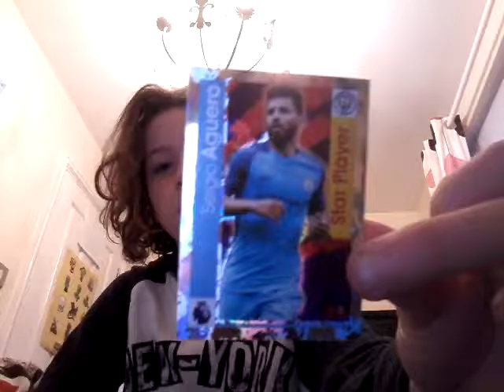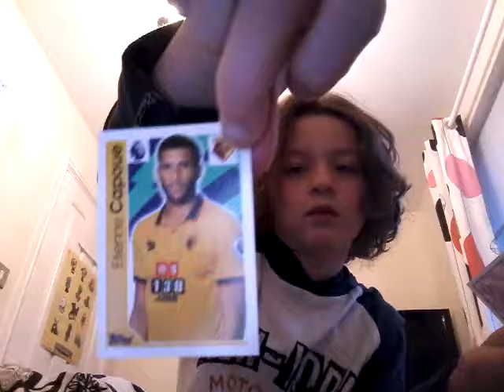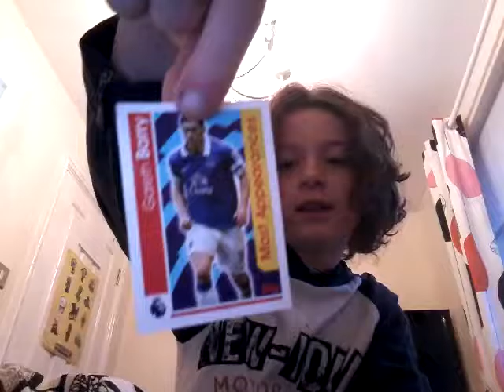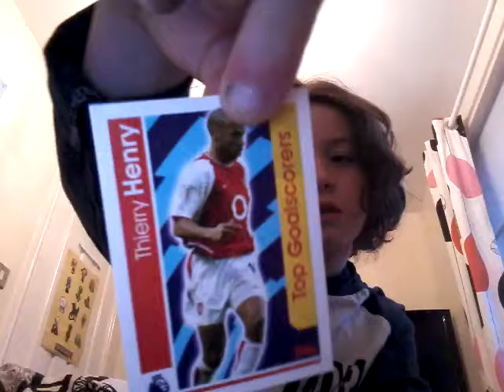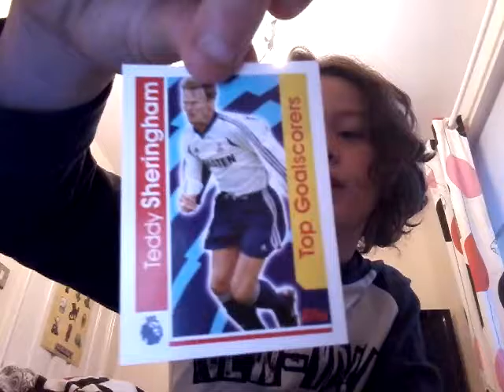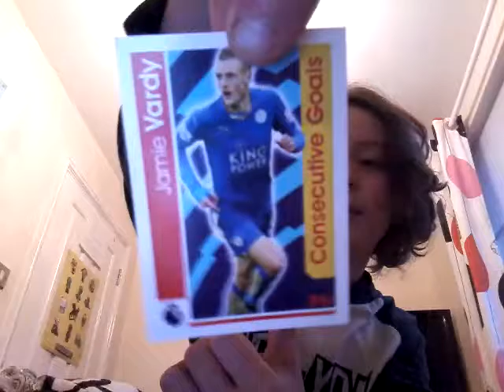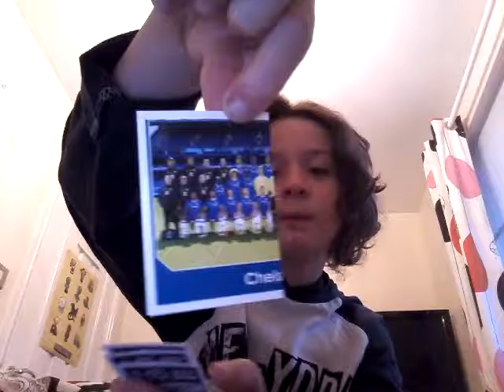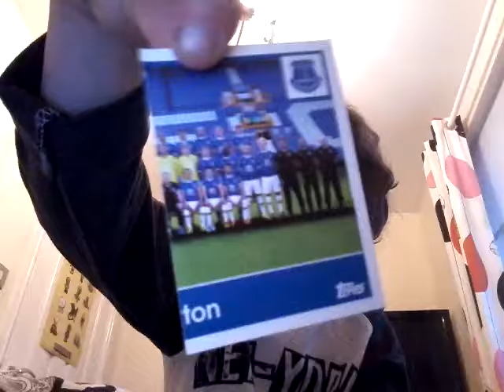11 February 2017